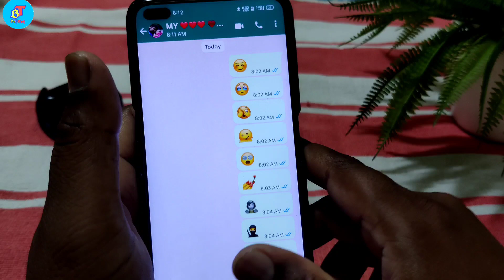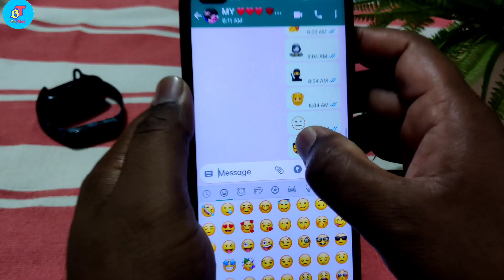Whatsapp New Update | Whatsapp New Emojis😯 | Whatsapp New Emojis 2022 || whatsapp new emoji update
Whatsapp New Update | Whatsapp New Emojis😯 | Whatsapp New Emojis 2022
About Video
in this i will show new whatsapp emojis so pls keep watching

🔍 SEARCH TOPICS :-
 New Emojis From Latest Unicode
whatsapp emojis added
 Whatsapp Reaction Features
whatsapp new emoji